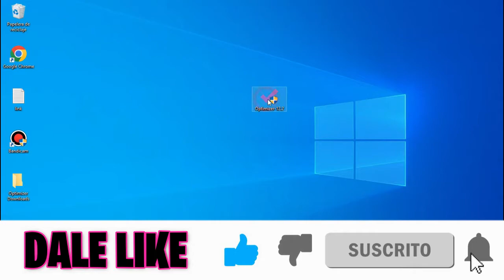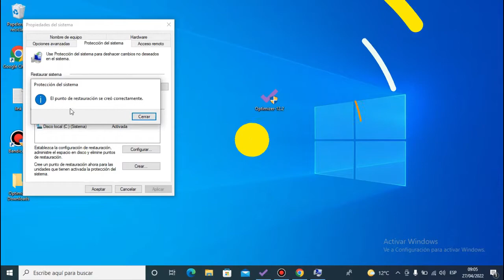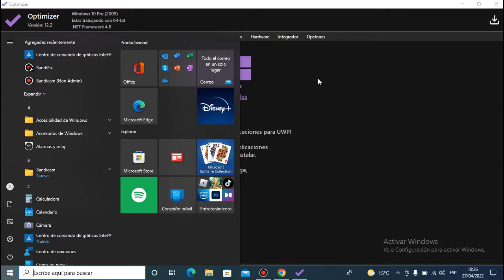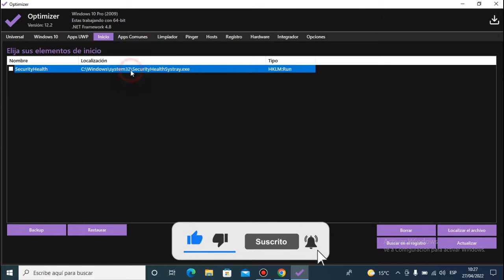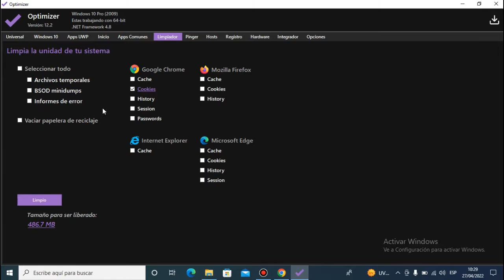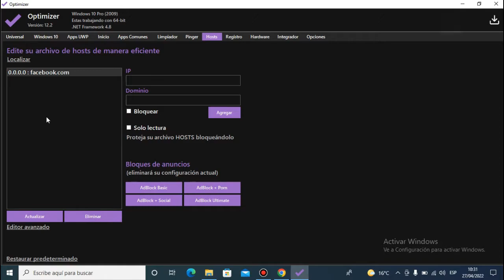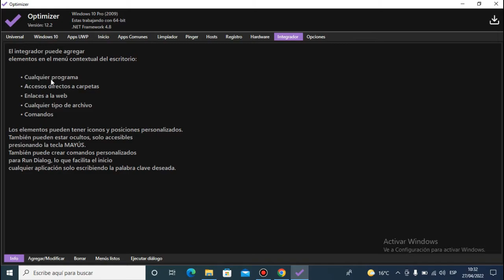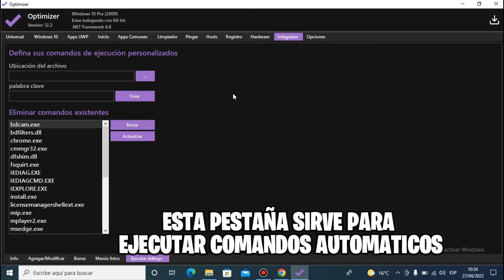El MEJOR Optimizador De Windows 10 En 2023 ✅ Acelera Y Mejora El Rendimiento En Windows 10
✅ Acelera , Limpia Y Optimiza Tu Windows 10,11 De Una Manera Super Rapida Y Facil... Con El Mejor Programa Completo Para Optimizar  Y Sacar El Maximo Rendimiento A Tu Sistema Operativo..Optmizer...
⏱️⏱️ MARCAS DE VIDEO⏱️⏱️
00:03 Intro A Optimizador Windows
00:25 Como Tener Herramienta Optimizer
00:42 Crear Un Punto De Restauracion
01:20 Como Usar Optimizer
01:46 Explicacion Completa De Cada Menu
01:59 Optimizer Menu Universal
02:30 Optimizer Menu Windows 10
03:03 Optimizer Menu Apps UWP
03:49 Optimizer Menu Inicio
04:35 Optimizer Menu Apps Comunes
05:32 Optimizer Menu Limpieador
06:28 Optimizer Menu Pinger
06:59 Optimizer Menu Host
07:52 Optimizer Menu Registro
08:23 Optimizer Menu Hardware
08:46 Optimizer Menu Integrador
10:10 Optmizer Menu Opciones